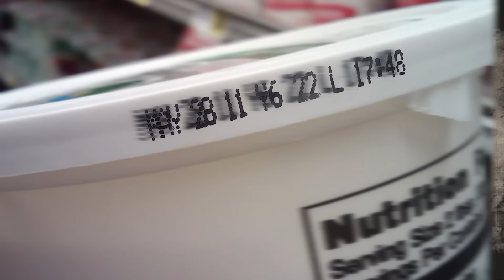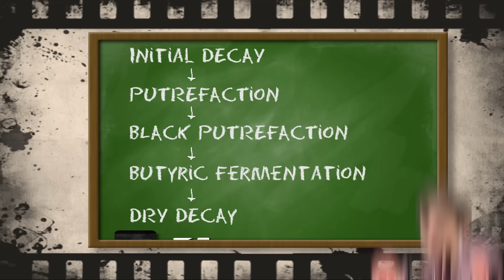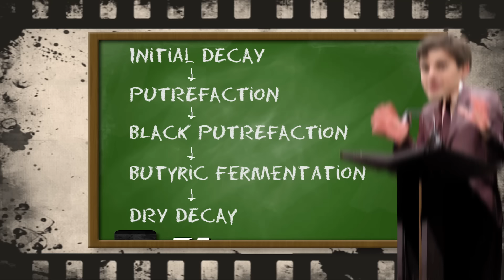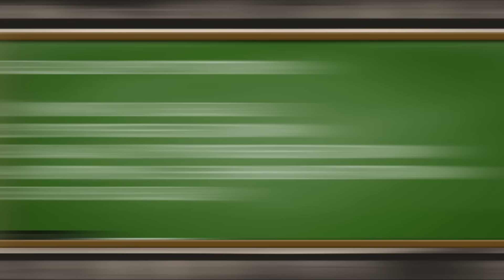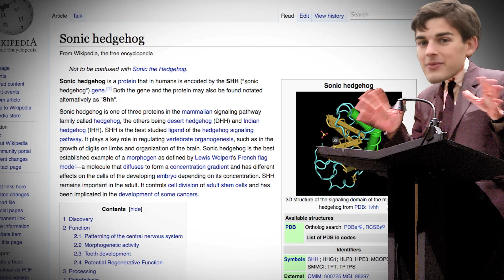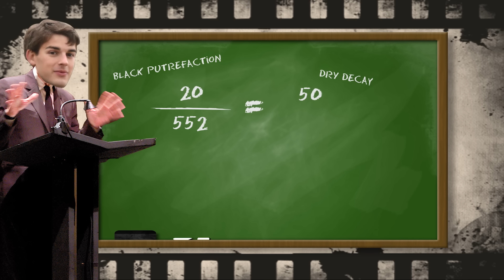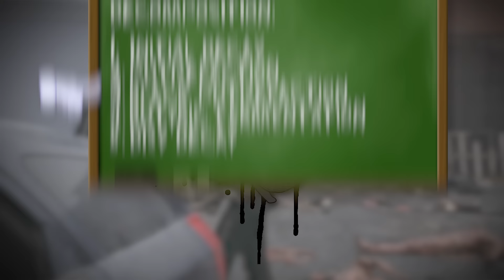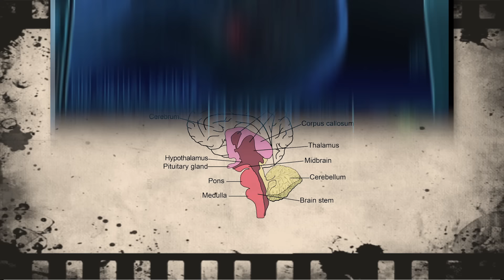Film Theory: How The Walking Dead will END!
The WALKING DEAD's Silent Killer!

The end of the Walking Dead apocalypse is inevitable. No, not because Rick and his buddies are heroes come to save the day. But rather, because nature must runs its course. These walking corpses are doomed to an inevitable fate, and their expiration dates may be sooner than you'd expect.

Yes, Frankenstein can RAISE THE DEAD!